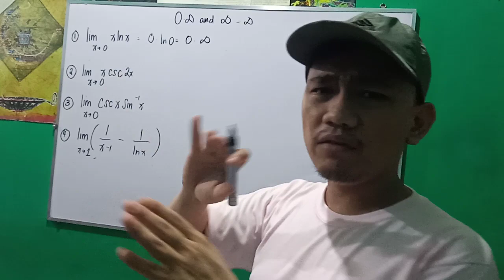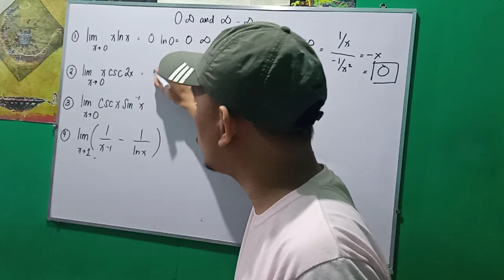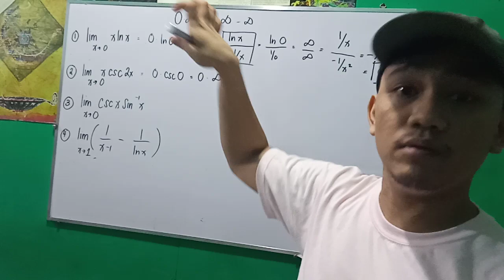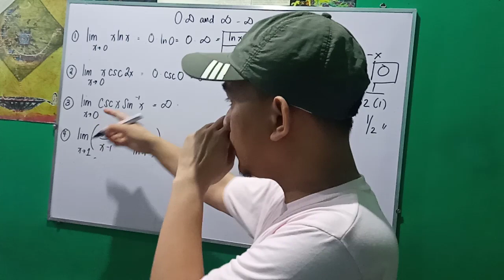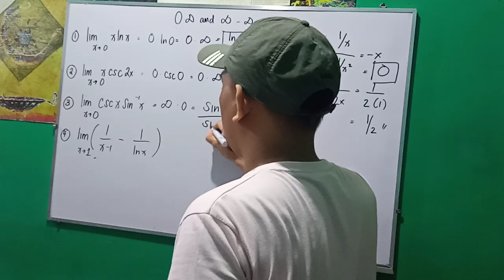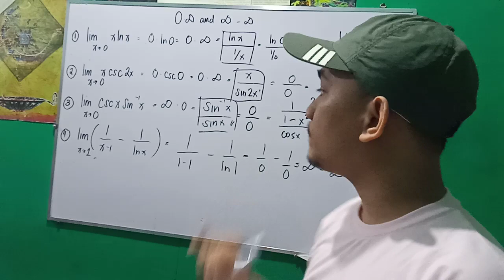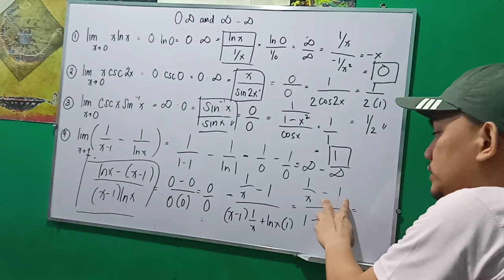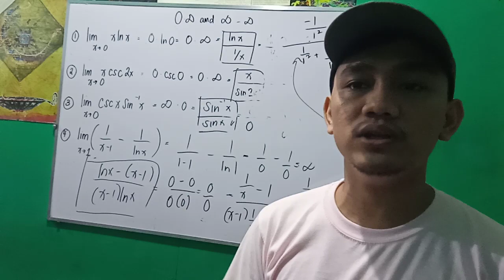Basic Calculus: Limit of the Indeterminate Forms 0*∞ and ∞ - ∞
Finding the limited of an Indeterminate Form 0*∞ and ∞ - ∞